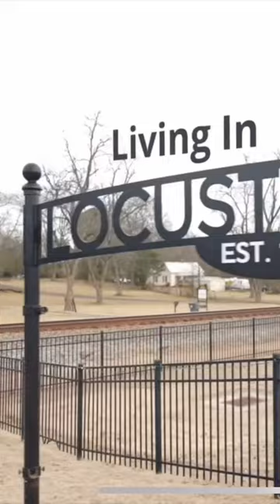Living in Locust Grove Ga